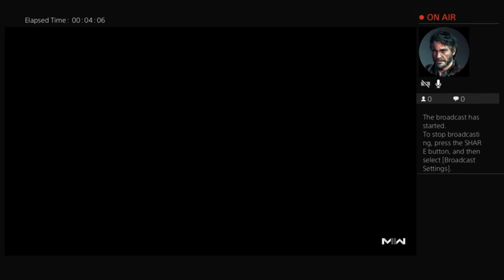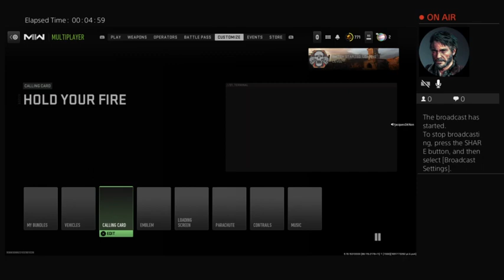Pot & Pan play COD!!